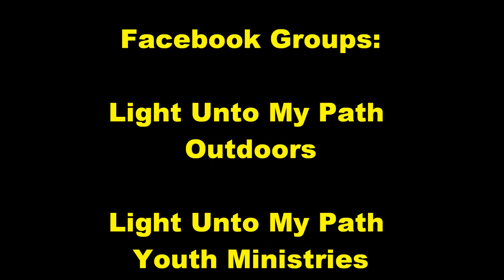Rendering Pine, and my thoughts on Newtown and other things Part 2.wmv